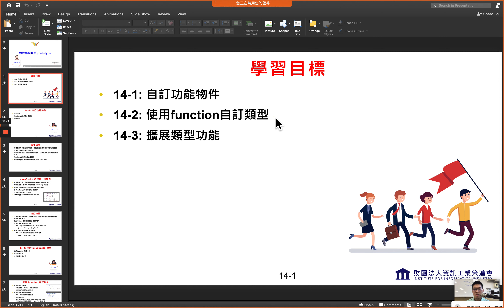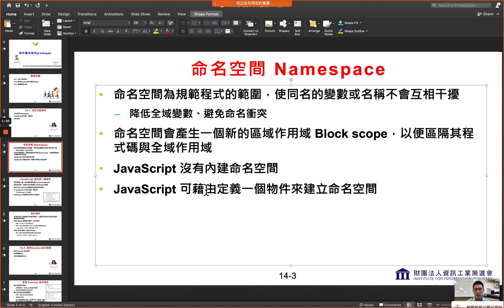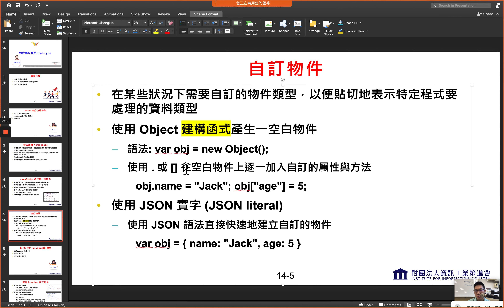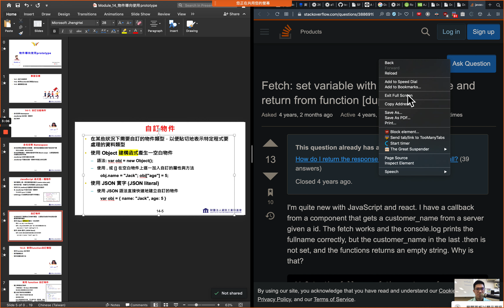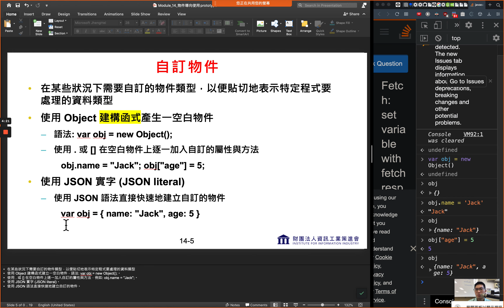14-1 深入 JavaScript 前端網頁程式設計教學課程 | 安迪思不落 TV | Andy PRO TV